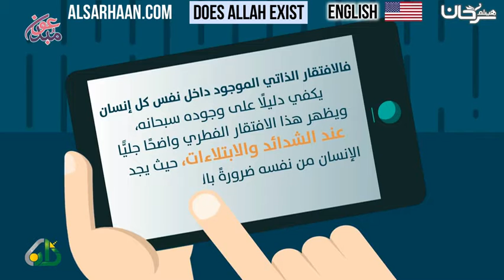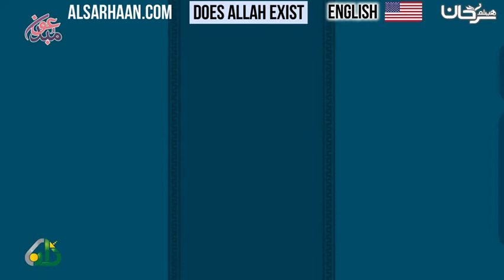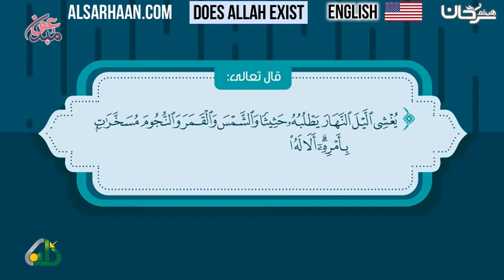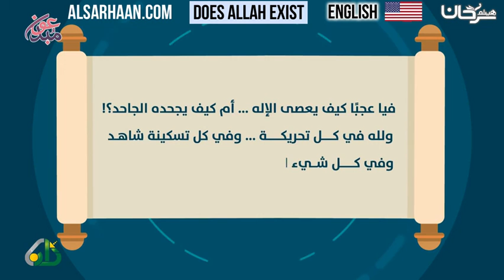🇺🇸 Does Allah exist